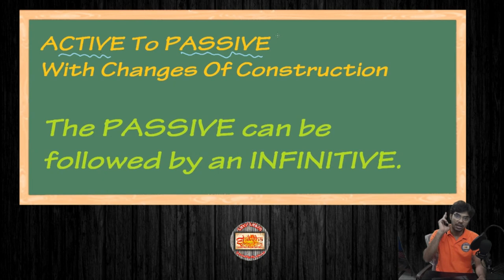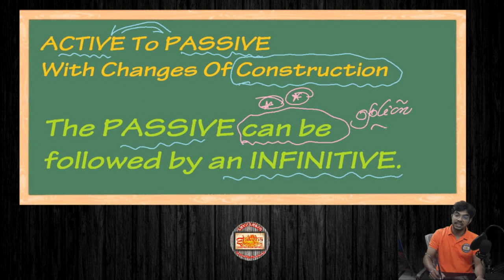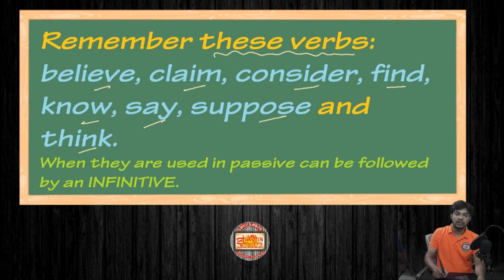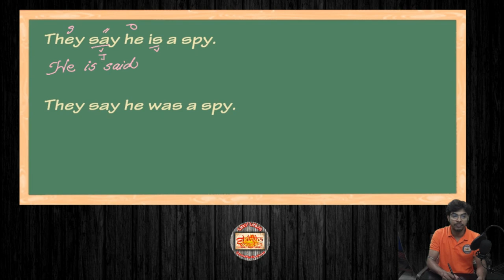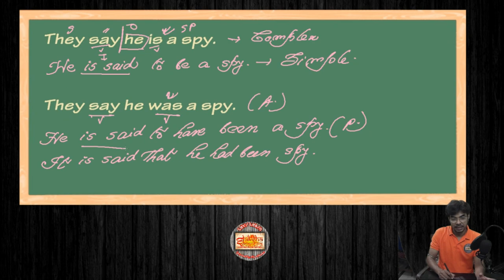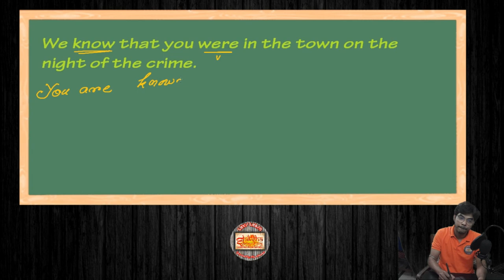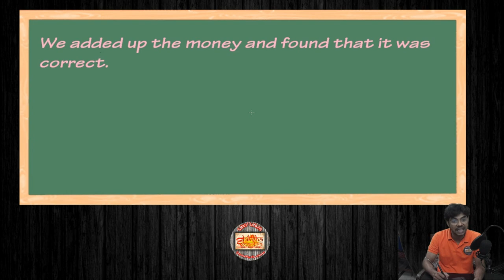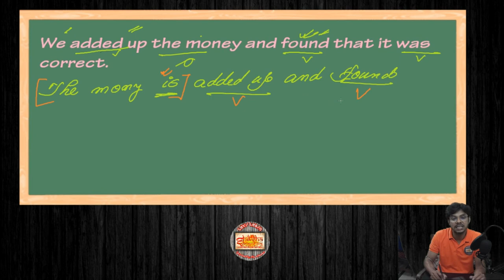by using infinitives an advanced level of voicechange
In this video, we'll explore how to use the passive voice with infinitives. We'll go over the basic structure of passive infinitives using "to be" and the past participle, and provide examples of how to form passive sentences. We'll also discuss when and why you might want to use the passive voice in your writing, and how to decide when to use active or passive voice. Whether you're a student, a writer, or just looking to improve your English grammar skills, this video is perfect for you. Join us as we delve into the world of passive using infinitives!
Passive voice can be a useful tool for creating variety in your writing and for shifting the focus from the subject to the object of the sentence. We'll cover the basics of how to construct passive sentences using infinitives and provide examples to help you understand the concept. Whether you're a student looking to improve your writing skills or a professional writer seeking to expand your repertoire, this tutorial will provide you with valuable insights into the use of passive voice with infinitives. So sit back, relax, and get ready to learn how to add some variety and sophistication to your writing with passive voice and infinitives!
Don't miss out on this essential grammar lesson - watch now!